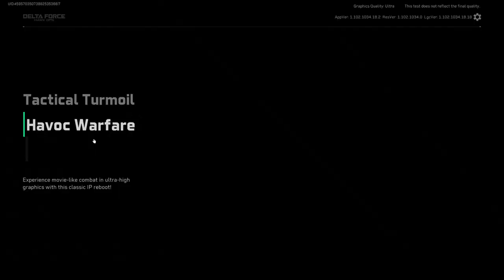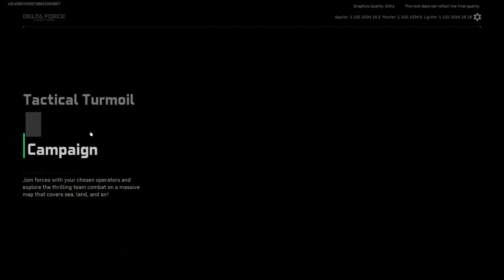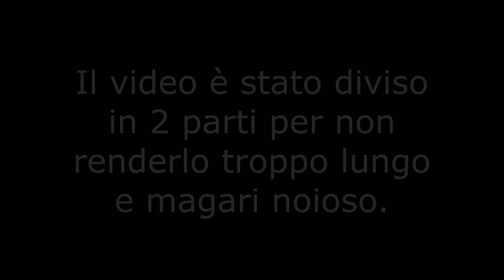Let's Explore: Delta Force | DEMO - Modalità Tactical Turmoil - Prima Parte | Gameplay ITA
Ciao a tutti amici e benvenuti su questo mio nuovo Let's Explore!

Oggi vi mostro la Demo di Delta Force: Hawk Ops!
In questo video, che sarà diviso in 2 parti, vi mostro la modalità Tactical Turmoil. Questa modalità è molto simile a "Escape from Tarkov" e alla modalità DMZ di Warzone. Mi piace ma non è il mio genere.

Ho trovato una buonissima ottimizzazione, ottimo shooting, bella musica. Una Demo di qualità.
L'italiano NON è disponibile.